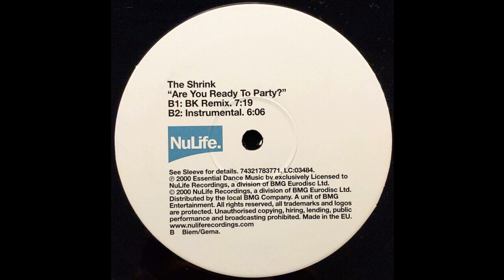The Shrink - Are You Ready To Party (BK Remix) 2000